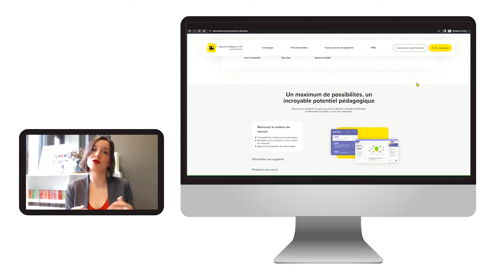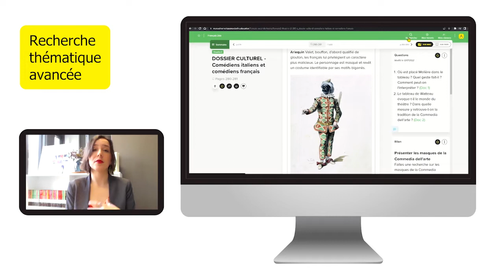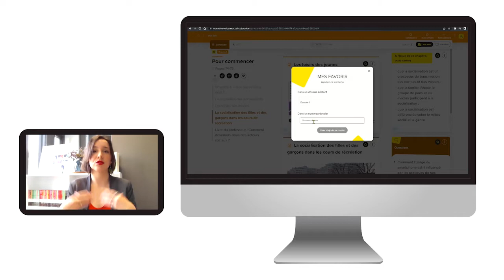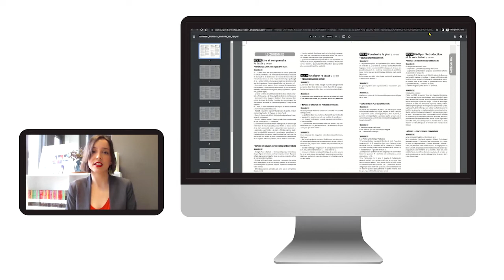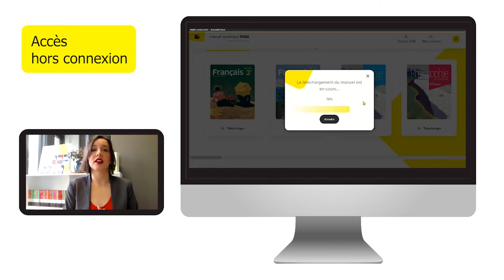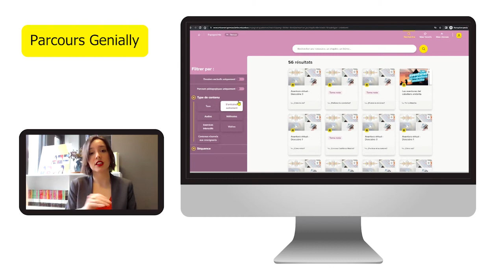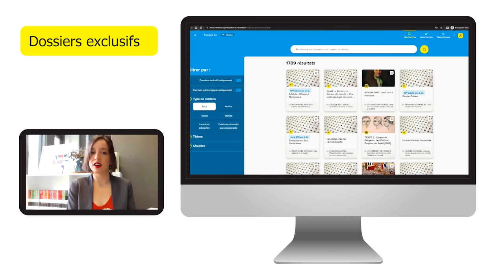Un tour complet du manuel numérique max en 7 mn !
Accédez facilement à la partie qui vous intéresse :
00:00 Découvrez le potentiel de vos manuels numériques max
00:26 Des manuels co-conçus avec des enseignants
00:44 Naviguation
01:33 Recherche
02:00 Vue max
02:28 Annoter, partager, télécharger
02:53 Vidéoprojeter
03:07 Accessibilité
03:29 Vue page et vue max
03:42 Contenu réservé aux enseignants
04:15 Tablette, smartphone
04:30 Hors connexion
05:15 Console Python
05:28 Genially
05:53 Dossiers exclusifs
06:13 Enregistreur audio
06:17 Plus d'outils